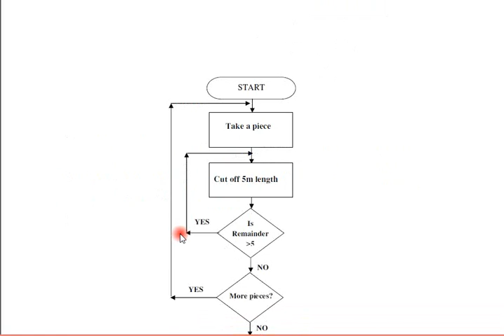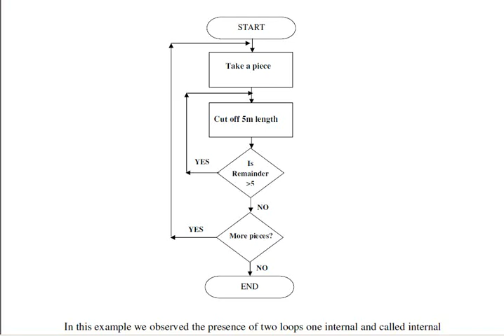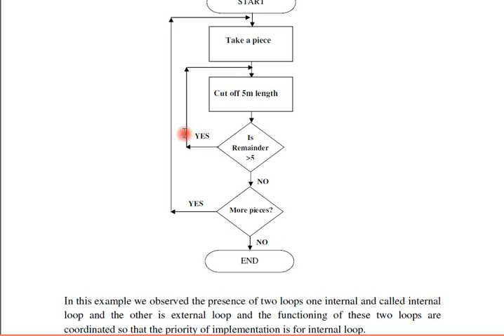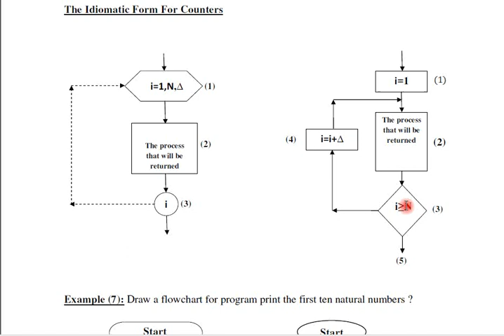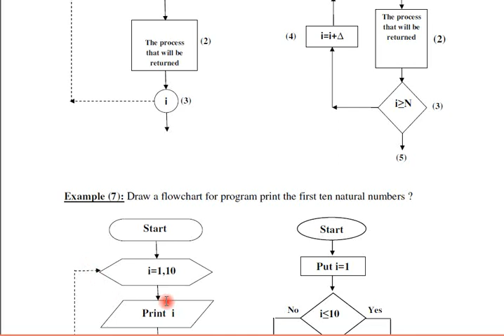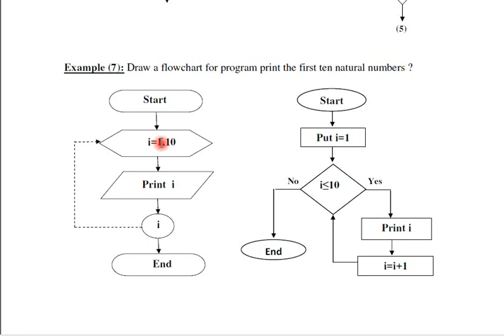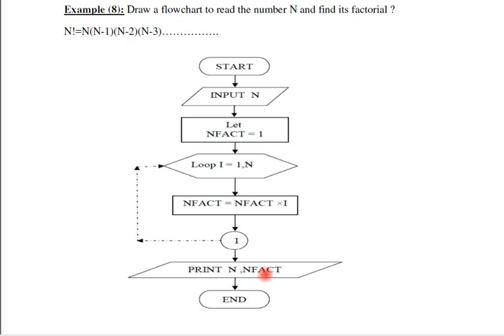كلية الهندسة / الحاسوب / الفصل الثالث / محاضره 7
الحاسوب الفصل الثالث محاضره 7